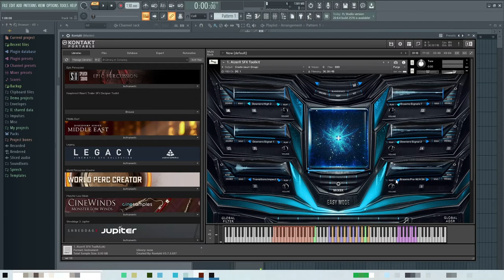AizerX Trailer SFX Designer Toolkit - KONTAKT library - sound check (no talking)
In this video I check KONTAKT library "AizerX Trailer SFX Designer Toolkit" by Keepforest. This should give you a general idea of what this library can offer.